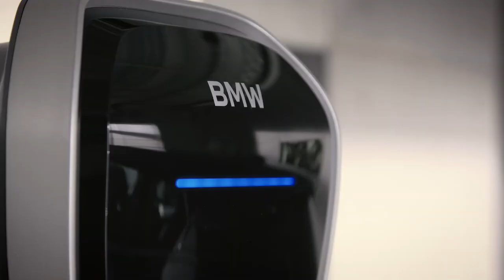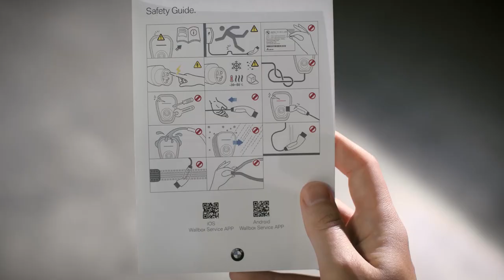Como funciona uma caixa de parede BMW - BMW How To